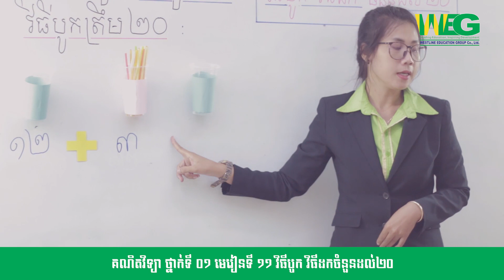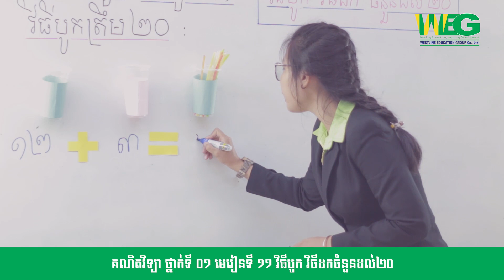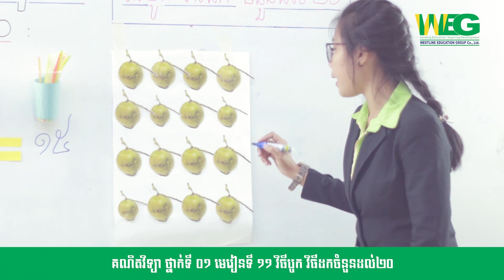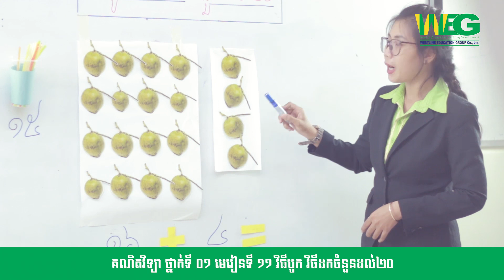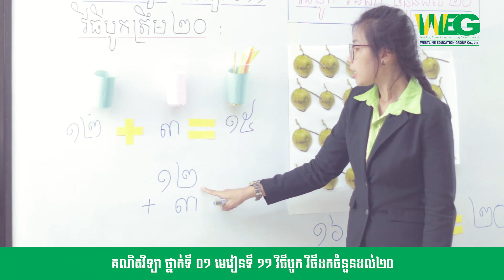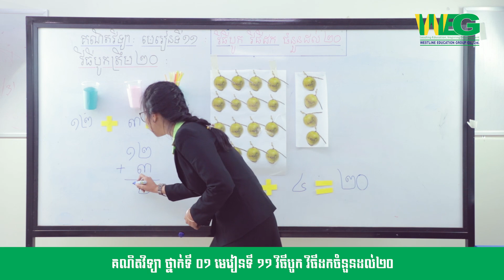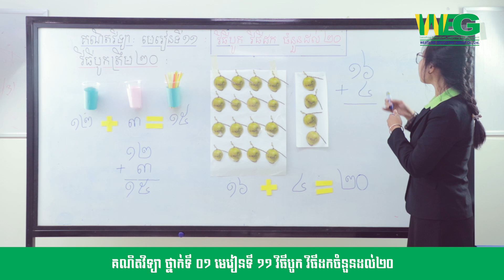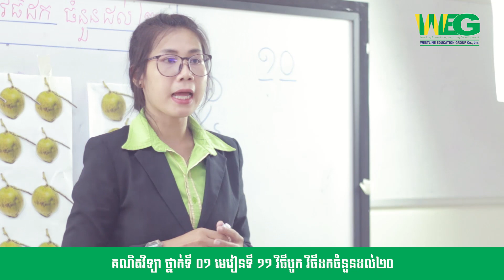ថ្នាក់ទី ១ | គណិតវិទ្យា | មេរៀនទី ១១: វិធីបូក វិធីដកចំនួនដល់២០